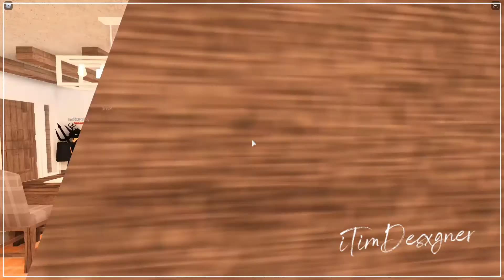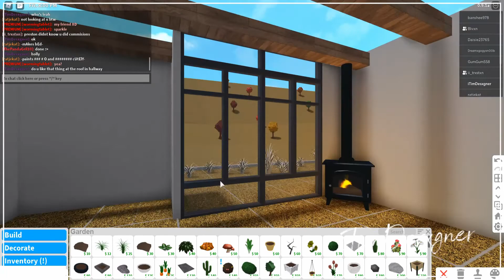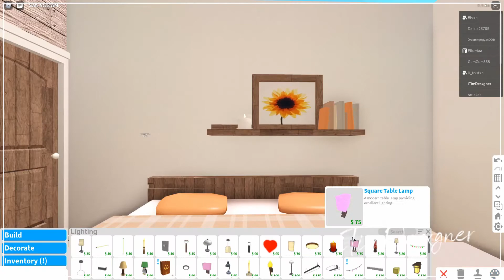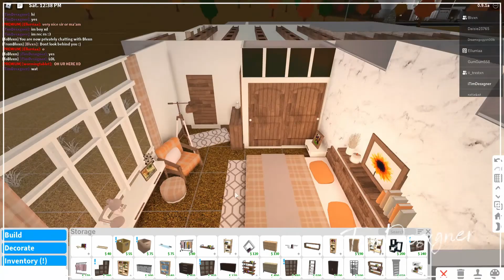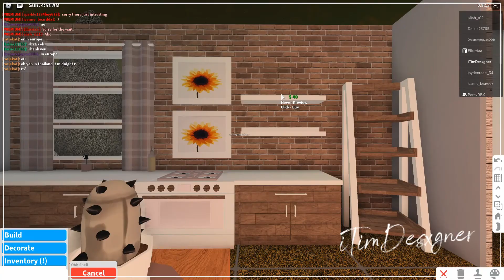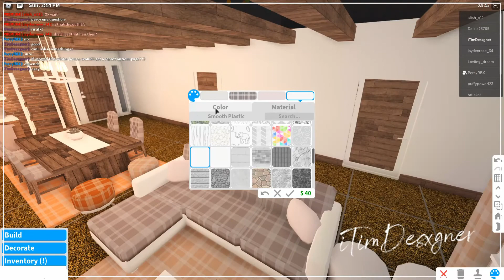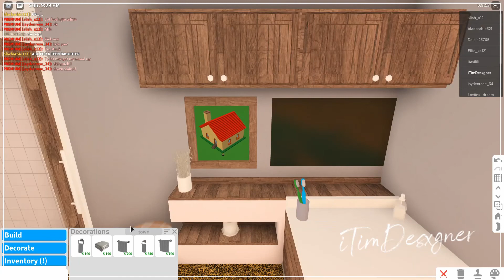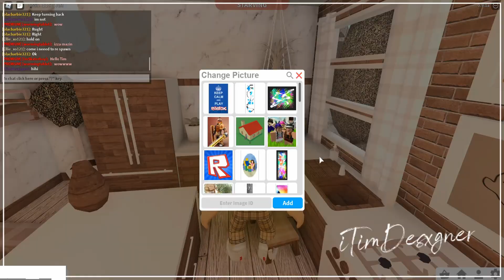Winter Cottage ~ $156k ~ Roblox Bloxburg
Hi:) welcome to another build. This one was a building commission to a costumer of mine. Hope you enjoy it!! :D
♡ 🎀 ɪɴꜱᴛᴀɢʀᴀᴍ – iTimDesxgner
♡ 🐤 ᴛᴡɪᴛᴛᴇʀ – iTimDesxgner
♡ 🎪 ʀᴏʙʟᴏx – iTimDesxgner

☵ ▫ ʙᴜɪʟᴅ ꜱᴛᴀᴛꜱ:
🎁 𝐭𝐢𝐦𝐞 𝐭𝐚𝐤𝐞𝐧: 1hour and 35 minutes
🗳 𝐠𝐚𝐦𝐞𝐩𝐚𝐬𝐬𝐞𝐬: Advanced Placing and Basements

⚠ ɪꜰ ʏᴏᴜ ᴀʀᴇ ɢᴏɪɴɢ ᴛᴏ ʀᴇ-ᴄʀᴇᴀᴛᴇ ᴏʀ ʀᴇ-ᴘᴏꜱᴛ ᴛʜɪꜱ ʙᴜɪʟᴅ, ɢɪᴠᴇ ᴍᴇ ᴀ 𝐅𝐔𝐋𝐋 𝐂𝐑𝐄𝐃𝐈𝐓 ⚠

… ⋯ ∘ ♬▫ᴍᴜꜱɪᴄ ∘ ⋯ …∵
ꜱᴏɴɢꜱ ᴀʀᴇ ꜰʀᴏᴍ ᴠʟᴏɢ ɴᴏᴄᴏᴘʏʀɪɢʜᴛ ꜱᴏᴜɴᴅꜱ ! ! !